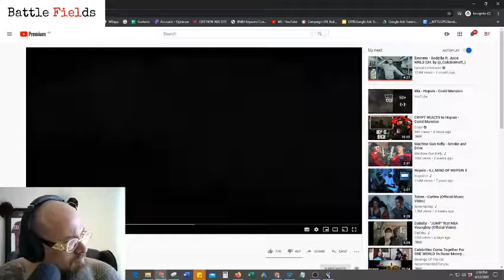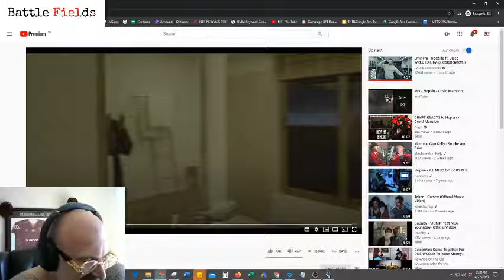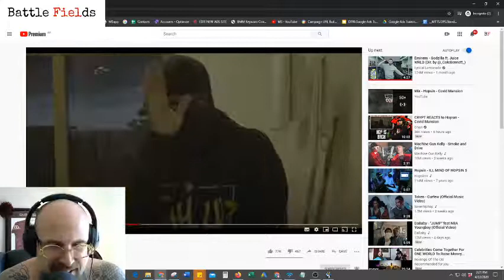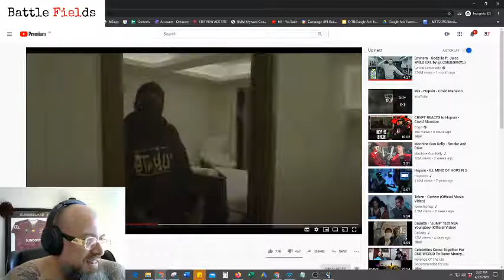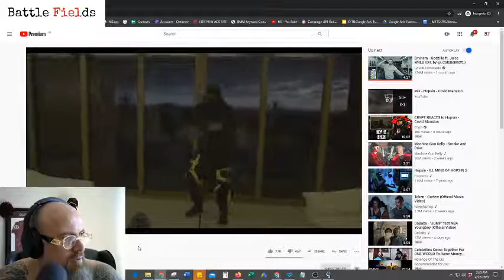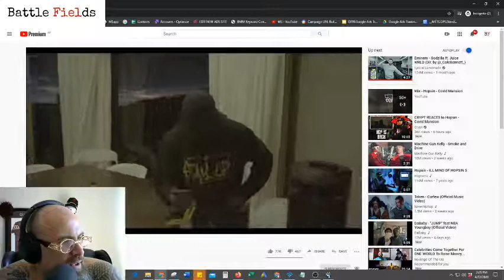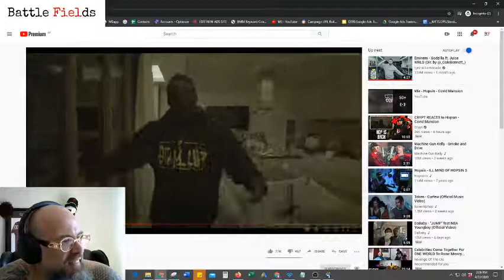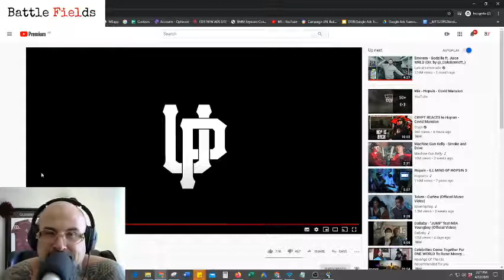BATTLE FIELDS REACTS to Hopsin - Covid Mansion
Battle Fields reacts to the Undercover Prodigy star Hopsin and his brand new single Covid Mansion.

A huge percentage of you wanted to see me do reaction videos, so here you go, legends. More to come...